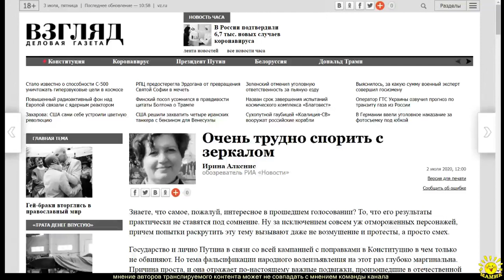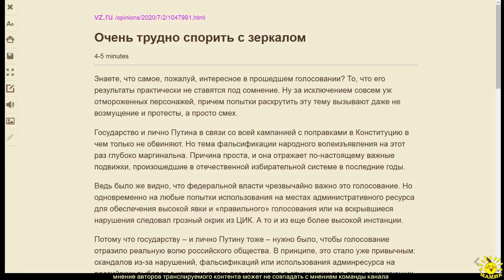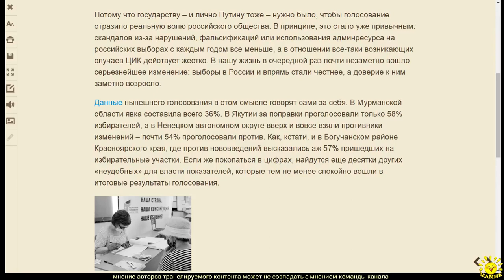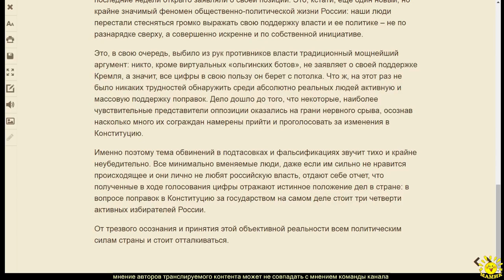И. Алкснис. Очень трудно спорить с зеркалом